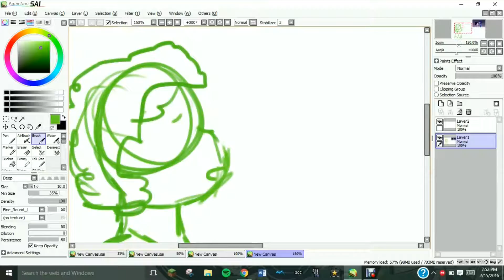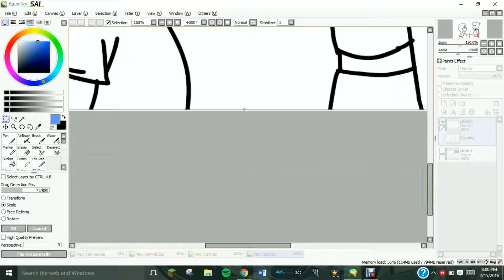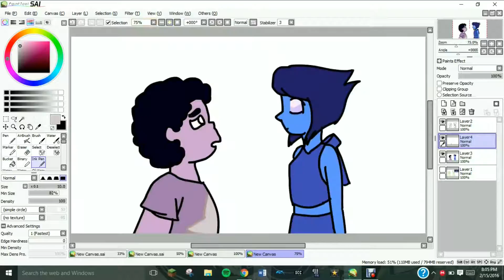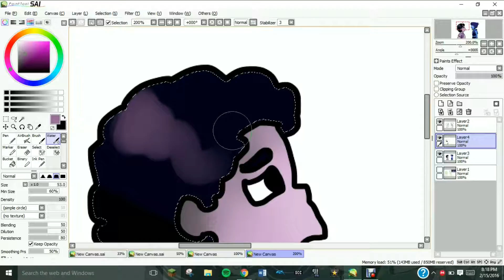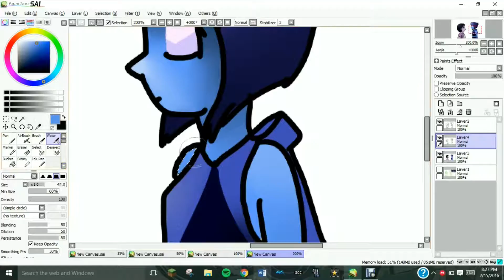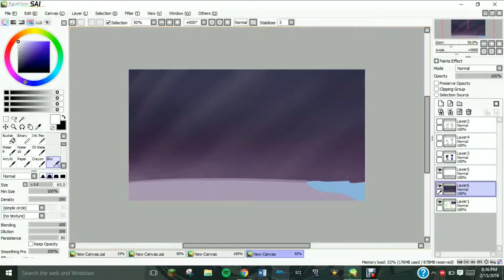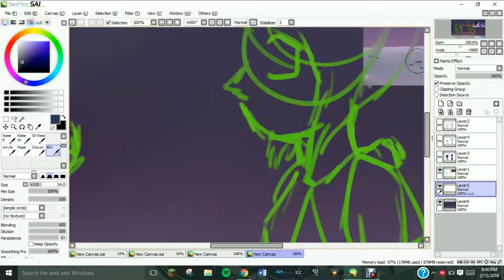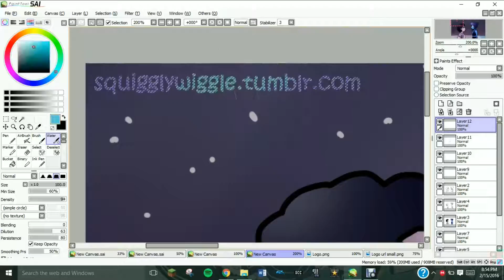Steven Universe Speedpaint - Lapis and Steven (Screenshot Redraw)